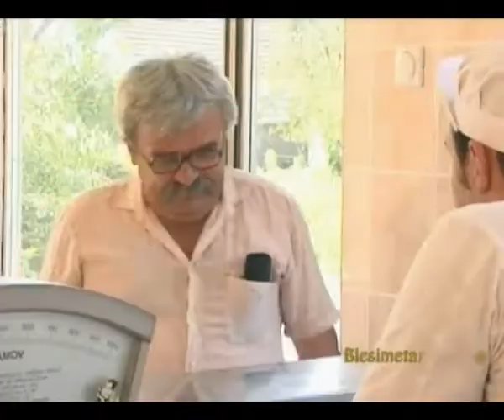Penzionerska posla - Blesimetar (18. epizoda)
Penzioneri...

Rezija: Zoran Radonjic, Mladen Marjanovic
Scenario: Vanja Seva, Zoran Radonjic, Pero Spadic
Kamera: Zeljko Milanovic, Dragan Culum,
Organizacija: Vanja Seva
Rasvjeta: Goran Sobot
Rekvizita: Milenko Bilbija
Kostim: Mira Santrac
Mikroman: Rajko Babic

Glumci:
Mirela Predojevic
Dean Batoz
Vanja Seva
Dubravko Vukadinovic
Ivana Novakovic
Zelimir Rivic
Dragan Batoz
Dragan Culum
Mile Kragulj
i ostali...

Zabranjeno je reuplod-ovati na svoj licni  kanal zbog krsenja autorskih prava, gubitka kvaliteta slike, zvuka i nepotrebnog gomilanja video materijala na You Tube-u. Pod autorskom zastitom.